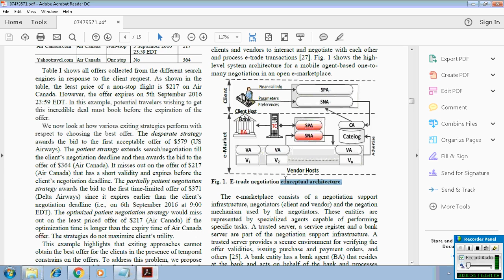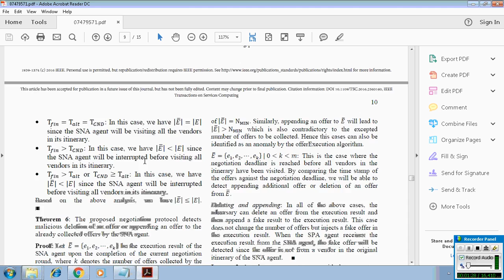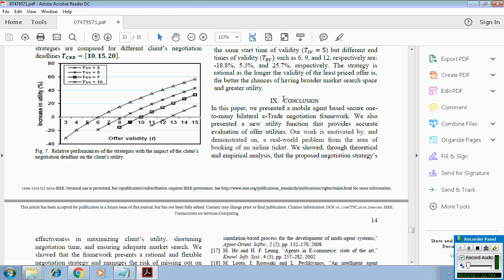Secure Multi Attribute One to Many Bilateral Negotiation Framework for E Commerce